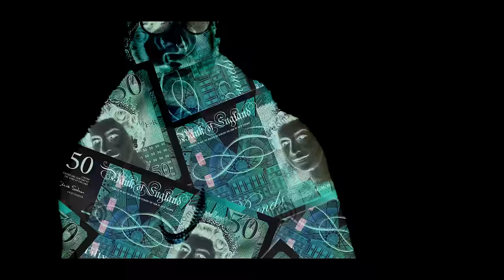Mark Asari - Baby Yo (Official Video)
Mark Asari 'Baby Yo' Available Everywhere Now!

Shot and cut by Pierre Jermaine